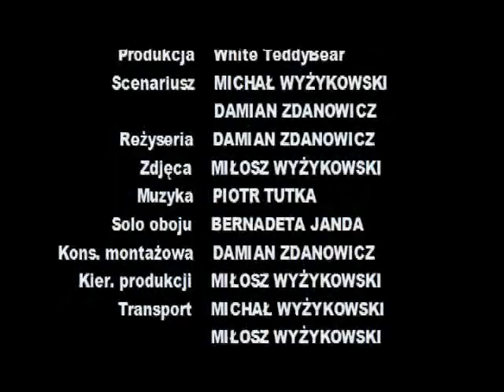Za minutę odjazd (2/2)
Kuba jest zmęczony monotonią i bezbarwnością kolejnych dni. Jego kontakty z osobami takimi jak koledzy czy własna dziewczyna ograniczają się do roli "przykrywki", tuszującej brak przystosowania do życia w społeczeństwie, które go otacza. Postanawia przerwać ten wyniszczający go proces.